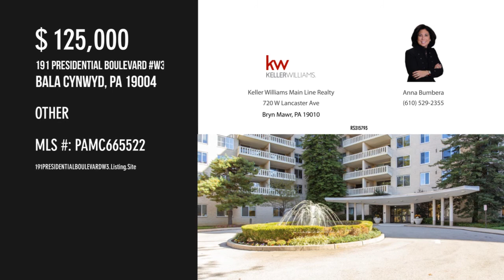191 PRESIDENTIAL BOULEVARD W3, BALA CYNWYD, PA 19004 - Anna Bumbera - MLS PAMC665522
191 PRESIDENTIAL BOULEVARD W3
BALA CYNWYD, PA 19004
MLS PAMC665522

Commercial Condominium Suite in beautiful well maintained 191 Presidential Complex located in Bala Cynwyd, PA, Lower Merion Township. This building is a residential high rise, with professional offices and retail condo's on the ground and first level. Make a great first impression with the gorgeous updated marble lobby with fountain.  Unit W-3 is ideally located on the main floor of this prestigious building and was previously used as a medical office. This suite would be excellent for any medical office, legal, accounting including financial planning, counseling etc., or any business operation. The suite has a waiting room, a receptionist station, one office, & a private bathroom. Easily configurable to meet your unique needs. This premiere full service building includes the following amenities: Outdoor swimming pool, tennis court, fitness center, social room/entertainment center. Ample on-site surface parking.  Gated Community with 24/7 Security, Maintenance, and Concierge at Front d...

Contact Agent:
Anna Bumbera